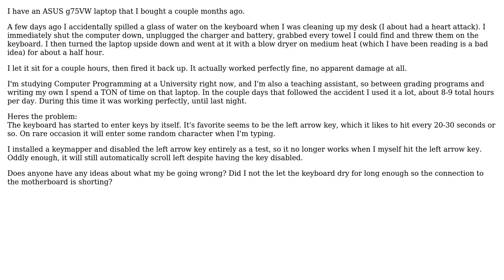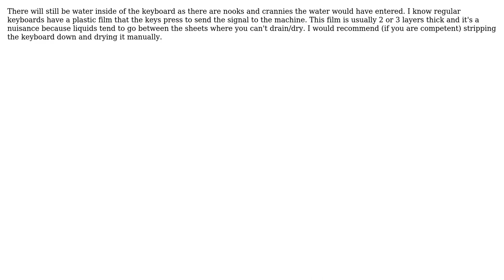Laptop keyboard with water damage (3 Solutions!!)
Laptop keyboard with water damage

With thanks & praise to God, and with thanks to the many people who have made this project possible! | Content (except music & images) licensed under CC BY-SA | Music | Images & others | With thanks to user Seatrout user Hennes user Dave Melia user Chris E. Avis user btidwell and the Stack Exchange Network Trademarks are property of their respective owners. You are responsible for your own actions.